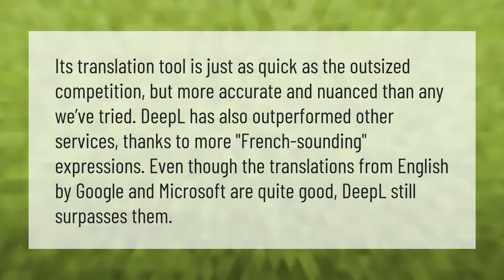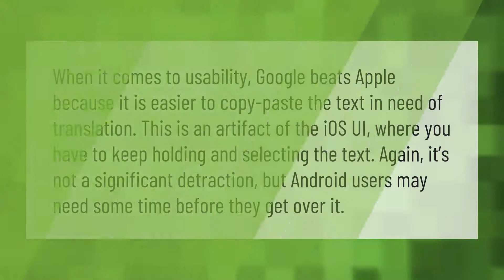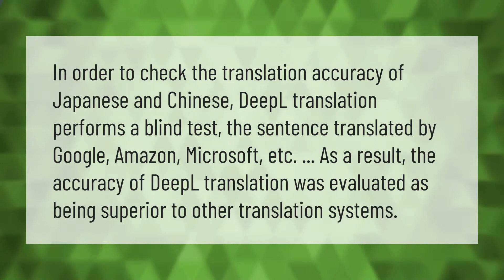Is DeepL better than Google Translate?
00:00 - Is DeepL better than Google Translate?
00:41 - Why is Google Translate still so bad?
01:11 - Is Apple translate better than Google?
01:43 - Is DeepL Japanese accurate?

Laura S. Harris (2021, May 4.) Is DeepL better than Google Translate?
    AskAbout.video/articles/Is-DeepL-better-than-Google-Translate-241481